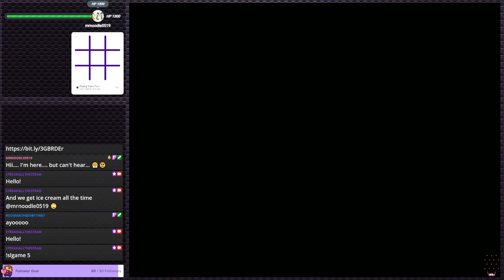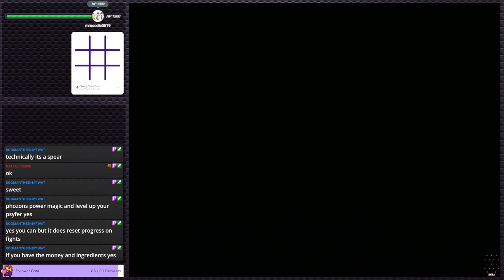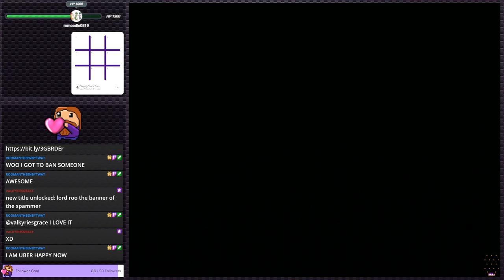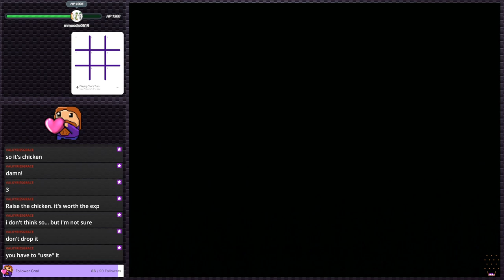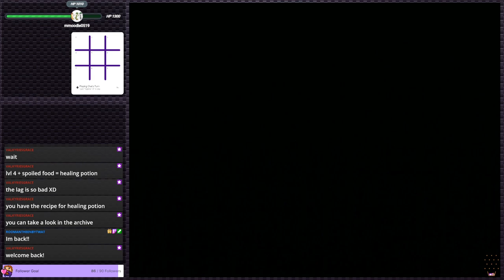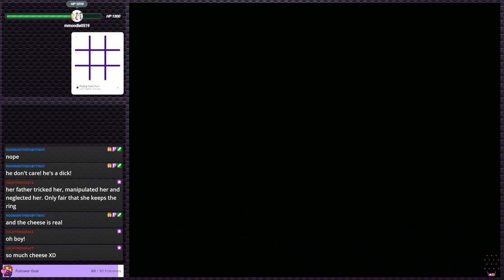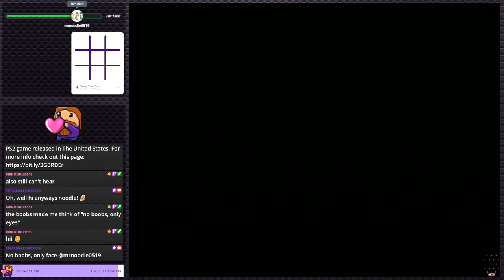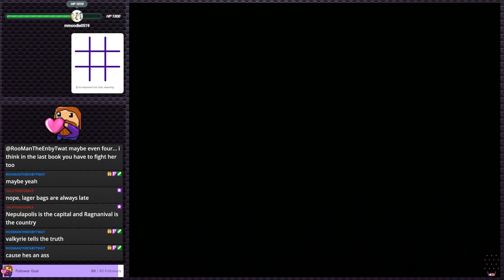Odin Sphere (Stream 4) - I've run out of things to say | Stream Plays #6 (Twitch VOD)